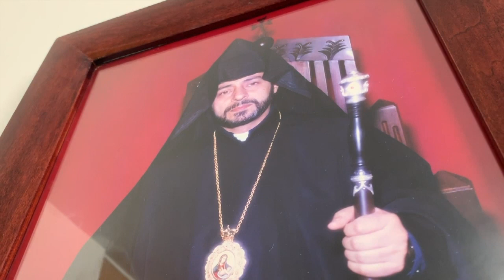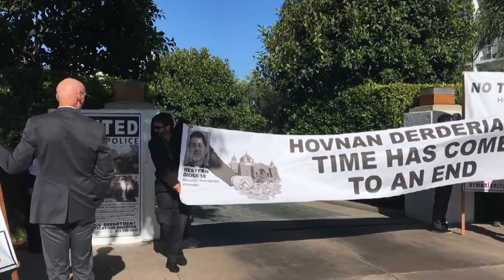ACR Activists Demonstrate Against Arch. Derderian in Beverly Hills 05.19.19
Armenian Church Reform Activists: HOVNAN DERDERIAN'S TIME HAS COME TO AN END